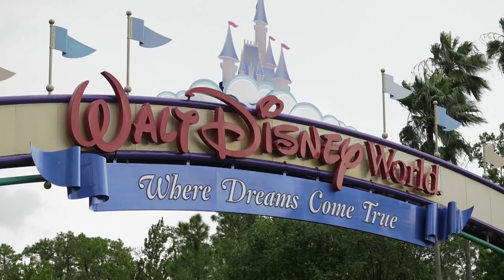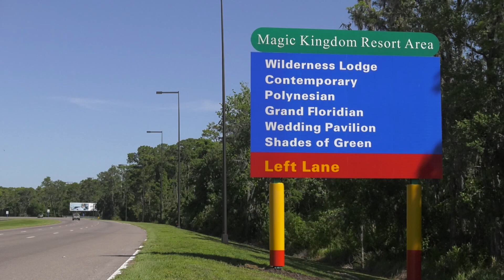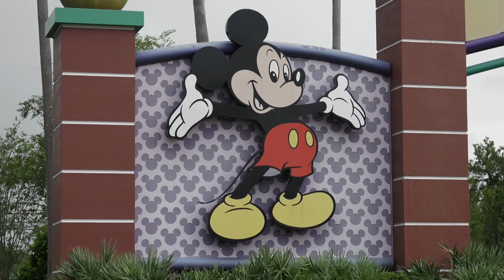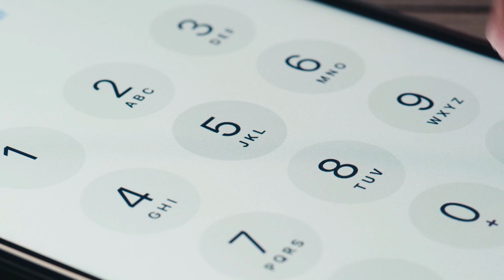NewsNight | State Budgets More Than a Billion for Teacher Pay Raises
Governor DeSantis says the state will allocate $1.25 billion dollars in the next Florida budget to pay for teacher salary increases. It’ll be the latest in a series of compensation hikes for teachers since DeSantis took office. But tensions remain with unions who say the state continues to suffer shortages and ranks near the bottom in the nation for overall teacher pay. Watch NewsNightWUCF Fridays at 8:30 and Sundays at 6 p.m. on WUCF!